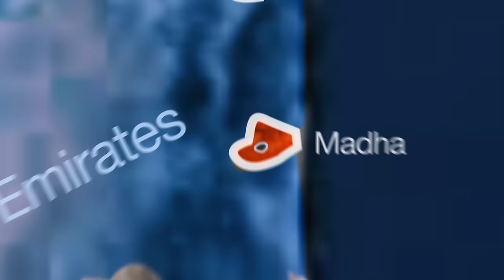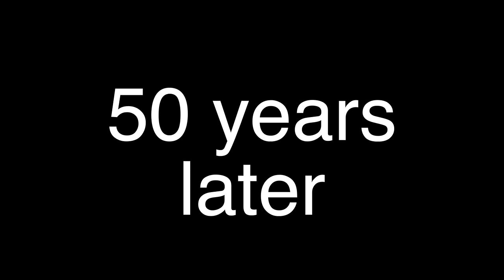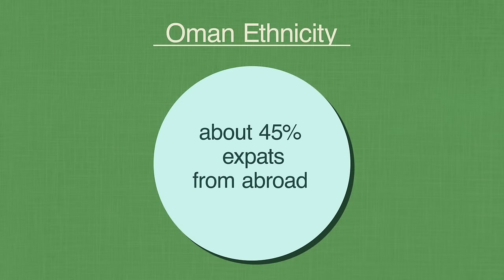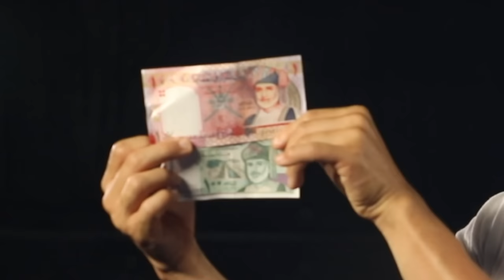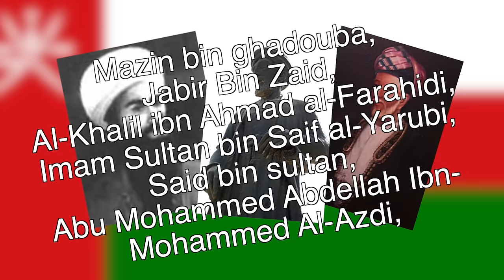Geography Now! OMAN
When in doubt, grandma knows best.

1905 N Wilcox ave, # 432